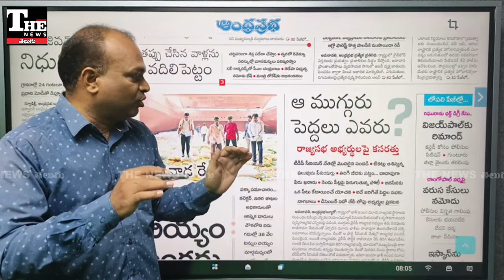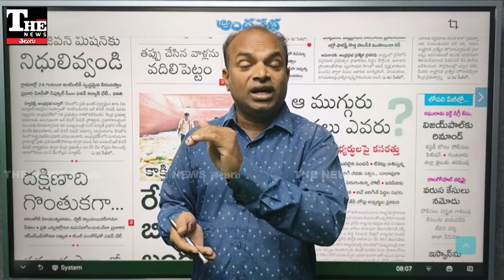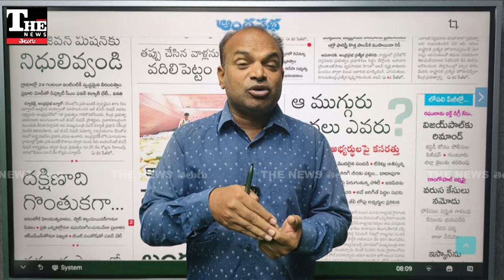జనసేన తొలి ఎంపీగా అన్నయ్య, క్యాబినెట్ బెర్త్ కూడా ఖాయమా?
అన్న నాగబాబు ఏపీ డిప్యూటీ సీఎం పవన్ కళ్యాణ్‌ సాగించిన లాబీయింగ్ ఫలించేలా కనిపిస్తోంది. నాగబాబు కూడా తన అన్న చిరంజీవి బాటలో ఎగువసభలో అడుగుపెట్టే అవకాశాలు మెరుగయ్యాయి. అదే సమయంలో కేంద్ర మంత్రివర్గంలో సైతం చోటు దక్కుతుందా అన్న చర్చ మొదలైంది.